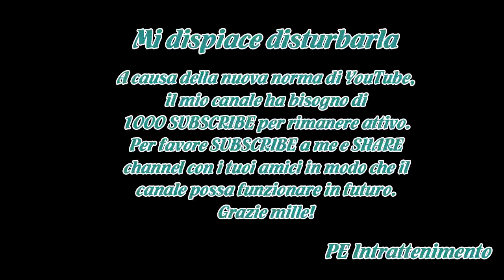Daniel Sharman cambia idea: pronto ad interpretare Hardin in After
Colpo di scena per tutti i lettori di After: Daniel Sharman vuole interpretare Hardin nell’omonimo film! Dopo aver annunciato qualche mese fa di non essere interessato al ruolo nato dalla fantasia della scrittrice Anna Todd, l’attore inglese ha fatto un passo indietro.Daniel ha pubblicato sul suo ac...